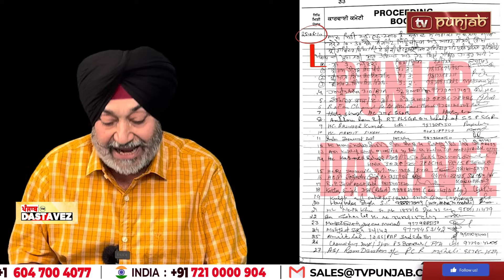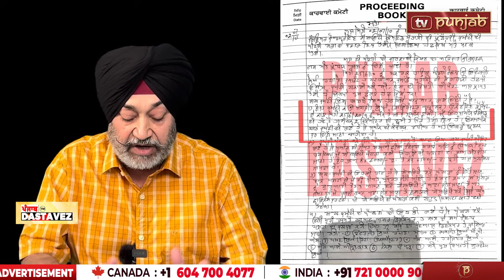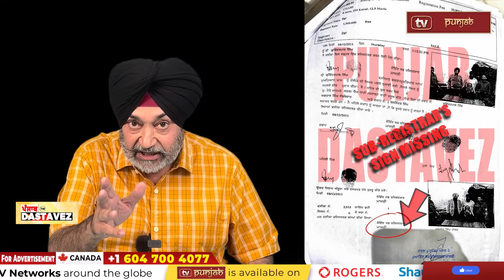313 ਕਰੋੜ ਦੇ ਘੁਟਾਲੇ ਦਾ ਅਸਲ ਦੋਸ਼ੀ ਕੌਣ? ਛੋਟੇ ਤੇ ਵੱਡੇ ਪੁਲਿਸ ਅਫ਼ਸਰਾਂ ਦੀ ਸ਼ੁਰੂ ਹੋਈ ਕਬੱਡੀ! AGENDA EP - 04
313 ਕਰੋੜ ਦੇ ਘੁਟਾਲੇ ਦਾ ਅਸਲ ਦੋਸ਼ੀ ਕੌਣ? ਛੋਟੇ ਤੇ ਵੱਡੇ ਪੁਲਿਸ ਅਫ਼ਸਰਾਂ ਦੀ ਸ਼ੁਰੂ ਹੋਈ ਕਬੱਡੀ! AGENDA EP - 04